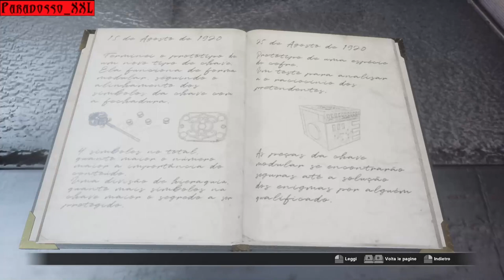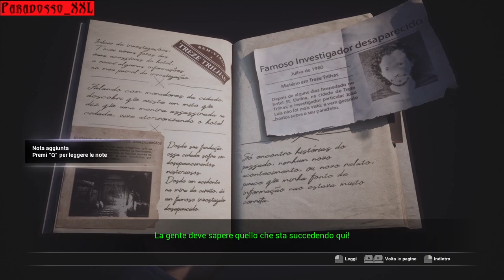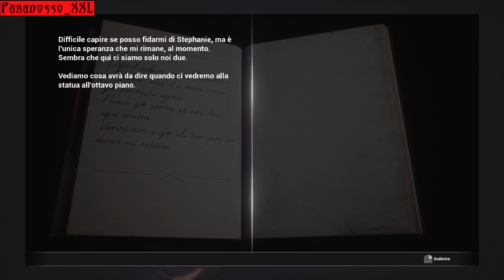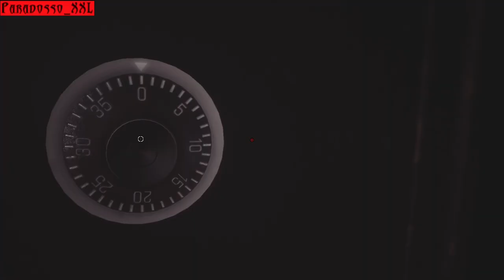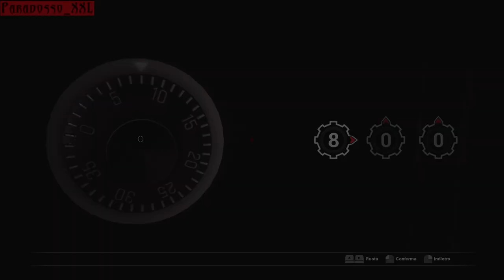Artifact - FOBIA - St. Dinfna Hotel Ep. 06